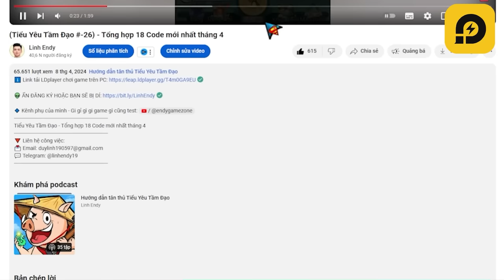Vợ cho 250k thì nạp gì? - Tiểu Yêu Tầm Đạo